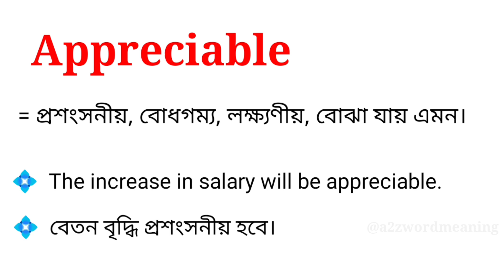Appreciable meaning in bengali || Appreciable শব্দটির বাংলা অর্থ কি ?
এই ভিডিওতে appreciable শব্দটির বাংলা অর্থ নিয়ে আলোচনা করা হয়েছে। আশা করছি ভিডিওটি আপনাদের উপকারে আসবে।